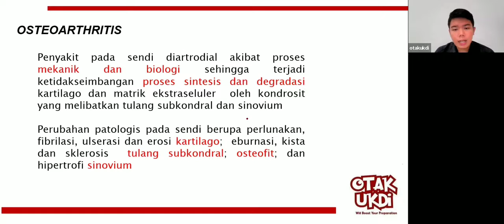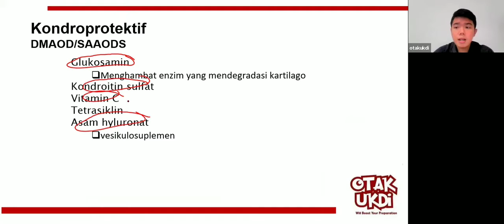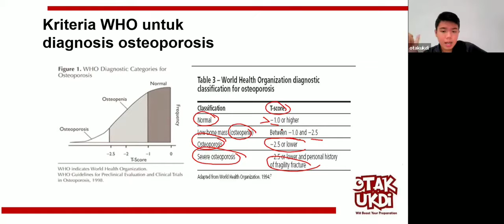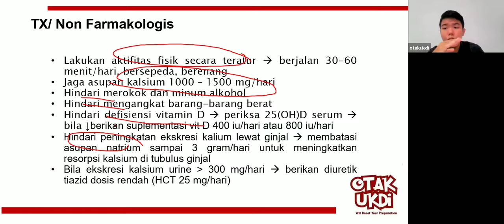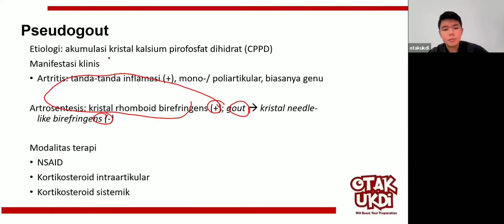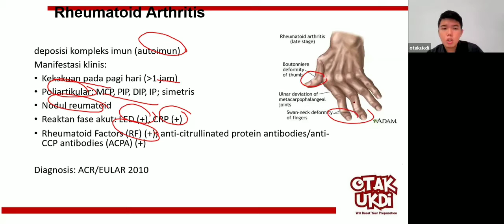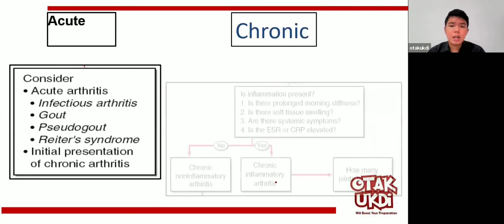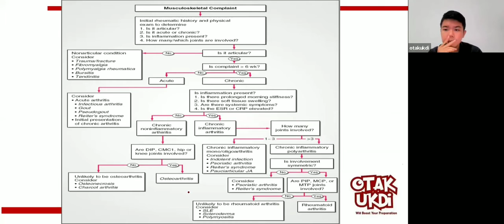#1 Les UKMPPD Rheumatologi & Ortopedi (Muskuloskeletal) - Materi Kedokteran dan Kesehatan